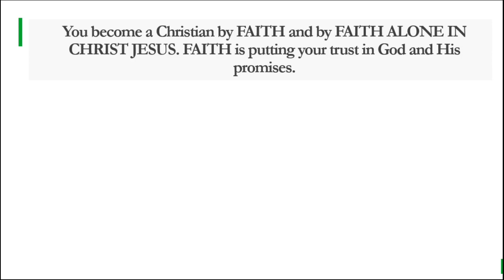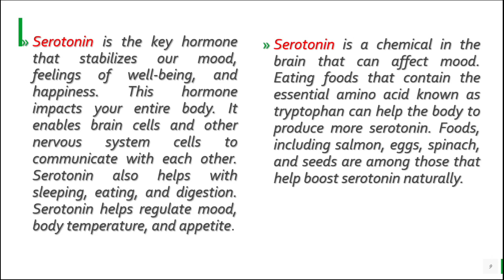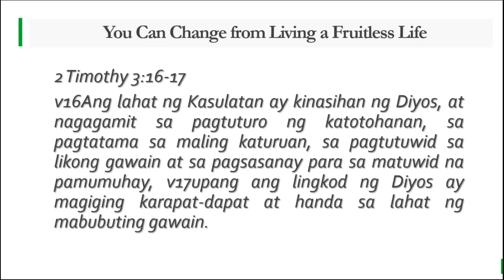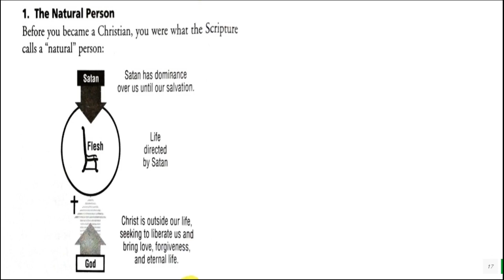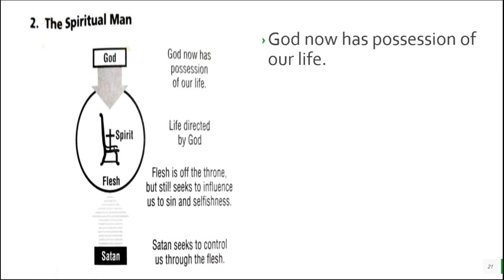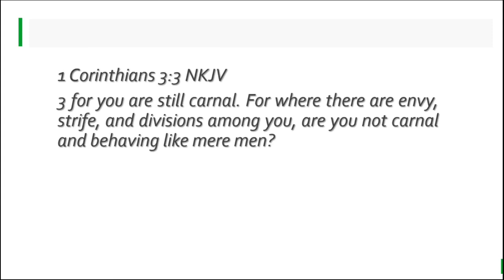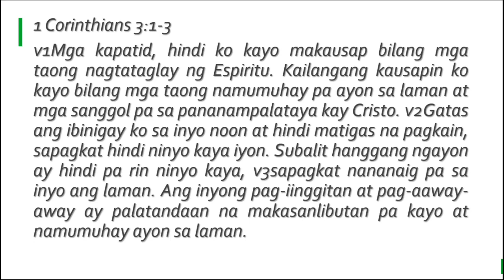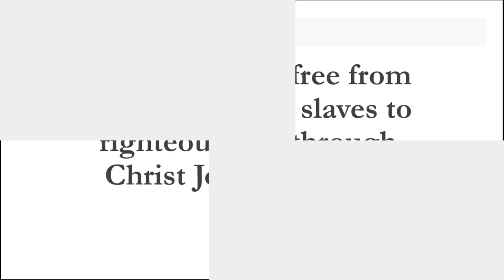Types of People